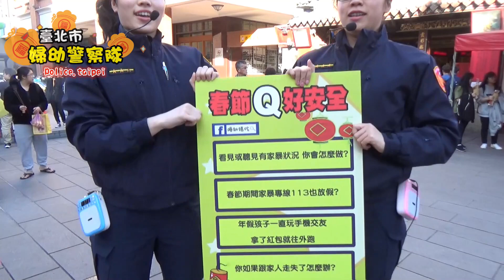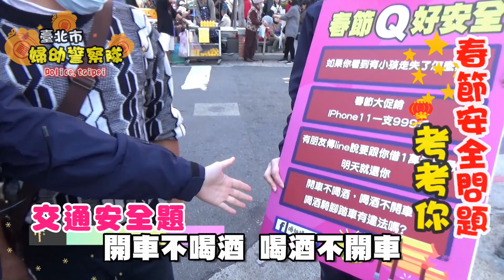春節Q好安全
女警化身網紅街訪 宣導春節人身安全

根據警方統計，家庭暴力、孩童走失、購物詐騙等是春節較常發生的案件，今年臺北市政府警察局婦幼警察隊特別以街訪方式宣導婦幼、錢財及行車的安全，透過民眾的經驗分享，引導正確的自我保護觀念，活動錄影製作成「春節Q好安全」宣導短片，片中充滿年味又兼具有犯罪預防效果，警民互動趣味生活化，讓民眾印象深刻。

「春節Q好安全」短片內容包含「婦幼安全」、「錢財安全」及「行車安全」的宣導主題，鑑於年節期間是家庭暴力發生的高峰期，呼籲民眾看見或聽見有家庭暴力狀況，請在第一時間撥打專線號碼「110」、「113」，由警察介入查訪，以減少傷害的發生，除此之外，兒童人身安全更須留意保護，春節出遊人潮眾多，平時教導孩童熟記家人姓名及電話號碼，如不幸發生走失狀況時，警察或民眾可藉此幫忙聯繫家人。

 另外不肖集團鎖定年節購物頻率增加，在網路上常以「限時促銷」、「貨到付款」、「鑑賞期不滿意可退款」等字眼吸引民眾產生興趣購買商品，消費者實際收到貨品後卻發現是瑕疵品，或找不到退貨地址及客服電話，警方提醒如果看到是「一頁式廣告」、「價格遠低於市價行情」等關鍵字，應撥打專線號碼「165」查證，慎防遭詐騙，最後在宣導短片中警方以口號式的宣導標語傳達行車安全的觀念，並宣導酒駕新制已加重罰則，騎自行車酒駕超標也會受罰，勿以身試法。

臺北市政府警察局婦幼警察隊溫馨提醒:「春節在歡樂之餘，攜童外出仍然要提高警覺、家庭團圓保持和諧、保護錢財不受騙、注意行車安全，祝大家安心過好年」。